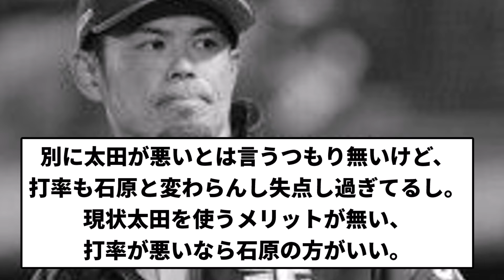【お前 住所だったな】宮城県戒め市宮城野区2丁目11の6 ぎりぎり届かず住所負け【プロ野球反応集】【2chスレ】【1分動画】【5chスレ】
現在メンタル崩壊中 あほくさ

LAMP BGM